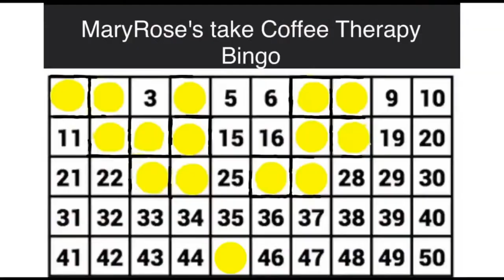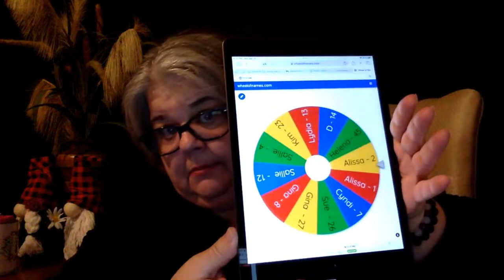MaryRose's Take Coffee Therapy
Welcome to MaryRose's Take Coffee Therapy

- Visual Description: MR (MaryRose) black background, woman, salt/pepper hair up with clip, blue/green eyes, navy blue eyeglasses, red lipstick, black long short sleeves dress with "Red Rose" design, medium blue cardigan,  silver earrings, two beads bracelets black, purple and light purple

1. National Day

2. Stop walking on eggshells

3. who is the winner?

-If you like and support what we do, please donate to ASL Coffee Podcast, and or feel free to join and volunteer your time with us to embrace ASL Coffee Podcast.
Welcome to Gnomes' ASL Coffee Underland
- Check our humble Gnome's ASL Coffee Underland shop
- Gnomes Mugs